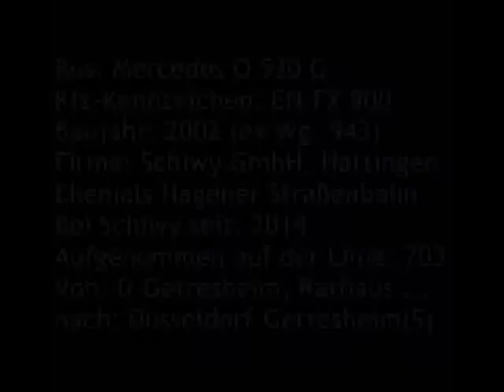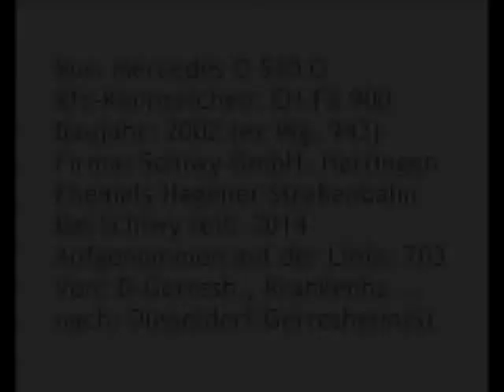[Sound] Bus MB O 530 G | EN-FX 900 | Schiwy GmbH & Co. KG, Hattingen (Ennepe-Ruhr-Kreis)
Bus: MB O 530 G
Kfz-Kennzeichen: EN-FX 900
Baujahr: 2002 (ex Wg. 943)
Firma: Schiwy GmbH, Hattingen
Ehemals Hagener Straßenbahn AG
Bei Schiwy seit: 2014
Aufgenommen auf der Linie: 703
Von: Düsseldorf-Gerresheim, Rathaus ...
nach: Düsseldorf-Gerresheim S-Bahnhof

und

Von: Düsseldorf-Gerresheim, Krankenhaus ...
nach: Düsseldorf-Gerresheim S-Bahnhof

Die Aufnahmen entstanden beim Straßenbahnersatzverkehr in Düsseldorf-Gerresheim.
Vom 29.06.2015 bis 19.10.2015 fanden für die Stadtbahn-Zulaufstrecke der künftigen Linie U73 ("Wehrhahnlinie") umfangreiche Gleis- und Oberleitungsarbeiten auf der Benderstraße statt.
Die Straßenbahnlinie 703 wurde in diesem Zeitraum zur Haltestelle Gerresheim, Krankenhaus umgeleitet.
Von dort verkehrte eine Ersatzbuslinie (Tour A) im Ringbetrieb durch den Stadtteil Gerresheim, sowie eine weitere Ersatzbuslinie (Tour B) zwischen Gerresheim, Krankenhaus und Gerresheim S-Bahnhof.

Zahlreiche Busse der Fa Schiwy GmbH & Co. KG, Hattingen (Ennepe-Ruhr-Kreis) waren am SEV beteiligt.

Dieser MB O 530 G Citaro gehörte von 2002 bis 2014 der Hagener Straßenbahn AG (HST) (Wg. 943 / Kfz-Kennzeichen 'HA-DF 943').